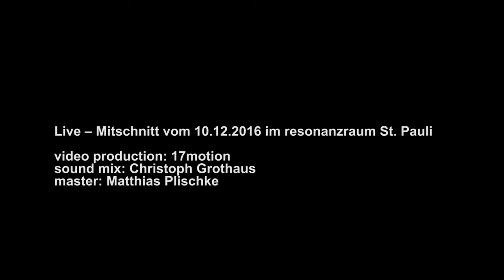Du passt so gut zu mir wie Zucker zum Kaffee // SIXMIX jazz, pop & more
Text: Fritz Rotter
Arrangement: Christoph Grothaus

Live – Mitschnitt vom 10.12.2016 im resonanzraum St. Pauli

video production: 17motion
sound mix: Christoph Grothaus
master: Matthias Plischke